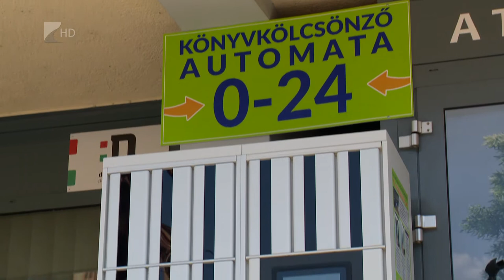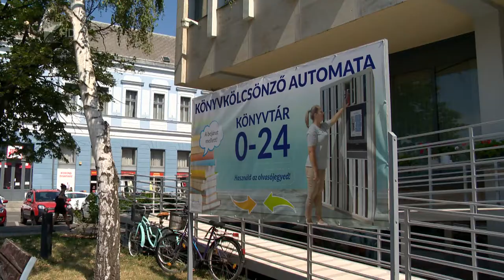Könyvkölcsönzés éjjel-nappal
Ezentúl a nap bármely időpontjában lehet könyvet kölcsönözni Nyíregyházán. A Móricz Zsigmond Megyei és Városi Könyvtár egy új, a nap 24 órájában üzemelő automatát helyezett ki. Az innováció nem egyedülálló az országban, de egy modern város dinamikus fejlődésének fontos mérföldköve.